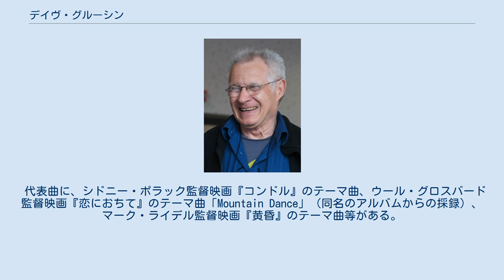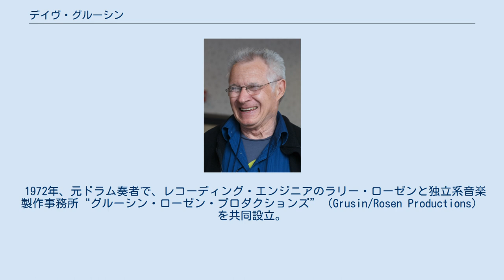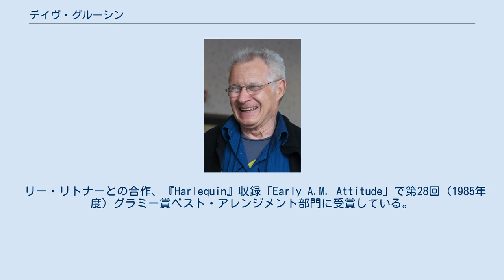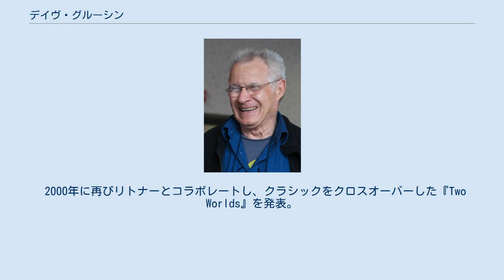デイヴ・グルーシン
デイヴ・グルーシン（Dave Grusin, 1934年6月26日 - ）はアメリカコロラド州リトルトン出身のジャズ・フュージョン、アダルト・コンテンポラリー及び映画音楽を代表するピアニスト、編曲家、作曲家、プロデューサー。
フュージョン/アダルト・コンテンポラリー・レーベルGRPレコード創設者の一人で社長を務めていた。
1995年以降はソロ活動に身を置き、後にフィル・ラモーンのN2Kエンコーデッド・ミュージックの設立にも参画。
 代表曲に、シドニー・ポラック監督映画『コンドル』のテーマ曲、ウール・グロスバード監督映画『恋におちて』のテーマ曲「Mountain Dance」（同名のアルバムからの採録）、マーク・ライデル監督映画『黄昏』のテーマ曲等がある。
 米国グラミー賞受賞10回、ノミネーション1回、アカデミー賞受賞1回、ノミネーション7回、ゴールデン・グローブ賞ノミネーション4回。
 尚、プロデューサーでキーボーディストのドン・グルーシンは実弟にあたる。
 音楽一家の元で育ち、幼い頃から音楽を学んでいる。
1956年コロラド大学音楽科を卒業後、兵役。
除隊後再びニューヨークで修学する。
1960年代に入ると『アンディ・ウィリアムズ・ショウ』の音楽監督を務め、以後様々なドラマや映画に楽曲を提供していく。
この頃よりモダン・ジャズを演奏するようになる。
1967年12月にはグルーシンが音楽の一部を担当した映画『卒業』が公開され、同作のサウンドトラック・アルバム『卒業-オリジナル・サウンドトラック』（1968年）により、グルーシンはポール・サイモンと共に、自身初となるグラミー賞受賞を果たした。
1970年代に入るとクロスオーバーのムーブメントにのりクインシー・ジョーンズやセルジオ・メンデスと共に活動の幅を広げる。
ギタリストリー・リトナーやサックス・プレイヤー渡辺貞夫とも共演を重ねる。
 1972年、元ドラム奏者で、レコーディング・エンジニアのラリー・ローゼンと独立系音楽製作事務所“グルーシン・ローゼン・プロダクションズ”（Grusin/Rosen Productions）を共同設立。
後述のヒットメイカーとしての好成績を上げた後、1978年にアリスタ・レコード(Arista Records)のディストリビューションのもと、GRPレコード(GRP Records)を設立。
その後1983年にMCAにディストリビューションを移籍。
そして1986年にモータウンやゲフィンなどと共にMCAに買収される。
GRPレコードは、米国でも最大手のフュージョン/アダルト・コンテンポラリー・レーベルの一つとなった。
 1972年のGRP設立以降、グルーシンは、パートナーのローゼンとともに、プロデューサーとしてアール・クルー、ノエル・ポインター、トム・ブラウン、デイブ・バレンティン、ボビー・ブルーム、横倉裕、パティ・オースティン、アンジェラ・ボフィル、ダイアン・シューア等数多のアーティストを輩出した。
 リー・リトナーとの合作、『Harlequin』収録「Early A.M. Attitude」で第28回（1985年度）グラミー賞ベスト・アレンジメント部門に受賞している。
1988年には、映画『ミラグロ/奇跡の地』でアカデミー作曲賞も受賞している。
同年にバークリー音楽大学より、翌1989年には母校であるコロラド大学より、名誉博士号を授与されている。
 1994年にトミー・リピューマがMCAの取締役に就いたことから、リピューマがGRP社長に就任。
その後ローゼンが会長を、グルーシンが副会長を務めている。
なお、ビリー・ジョエルなどの作品でグルーシンと関わりのあるフィル・ラモーンによるN2Kエンコーデッド・ミュージックの設立にも関与し、グルーシンはラモーンの制作による『ウェストサイド・ストーリー』をリリースしている。
 2000年に再びリトナーとコラボレートし、クラシックをクロスオーバーした『Two Worlds』を発表。
2008年にもこのクラシック・クロスオーバーの企画の第2弾『Amparo』を発表している。